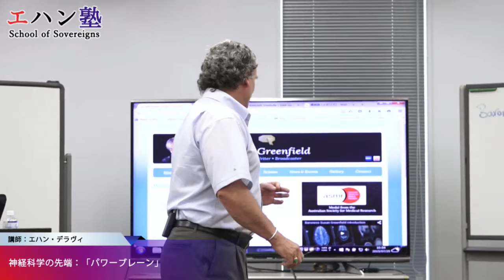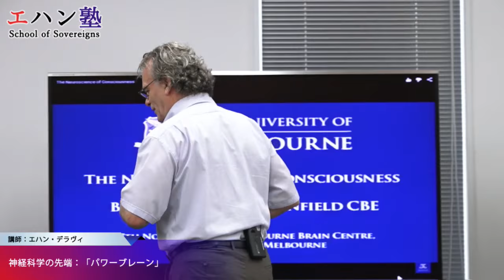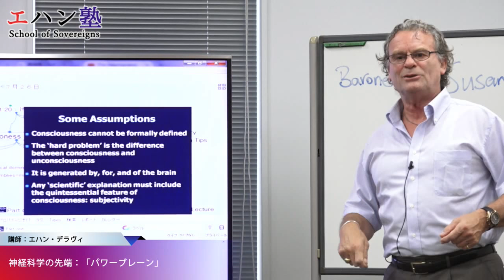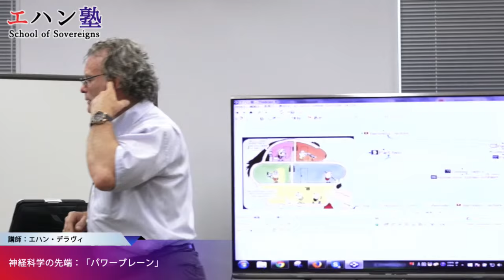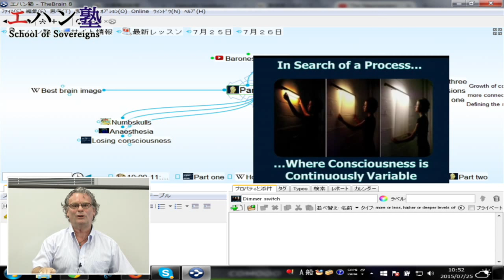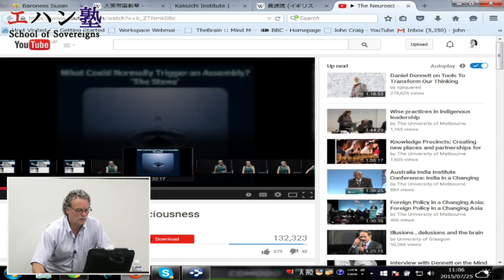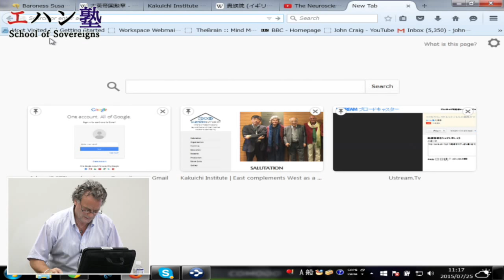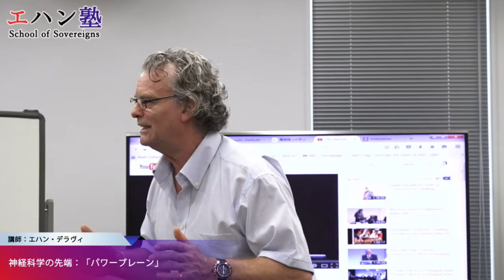【エハン塾】神経科学の先端：「パワーブレーン」 2015/7/25 10:00-11:20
2015年7月25日（土）10:00-11:20に行うエハン塾のレッスンを、ライブ配信いたします。
presented by Kakuichi Institute

※エハン塾の最新スケジュールはこちらをご覧ください（実際の会場でのご受講お申込みもしていただけます）

※エハン塾のレッスンを、シリーズごとにリストアップしたレッスンライブラリーはこちらをご覧ください。